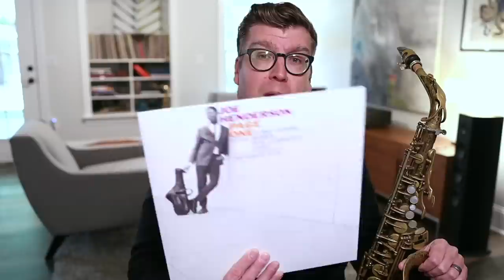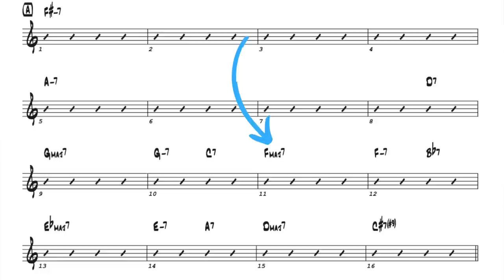Melodic improvisation | Jazz Sax Lesson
Dr. Wally teaches melodic improvisation using sequences! Download the free .pdf duet and chord chart form the Sononauts video: